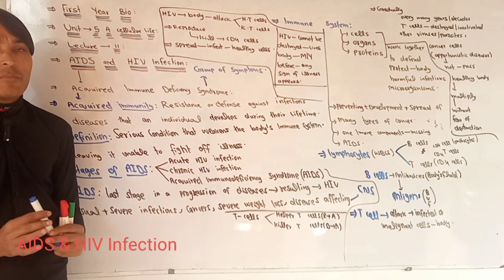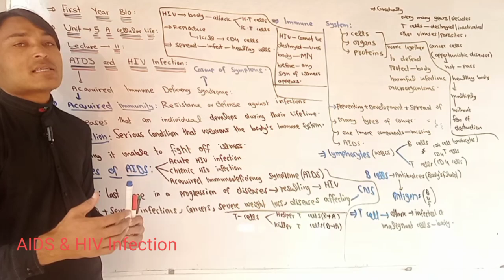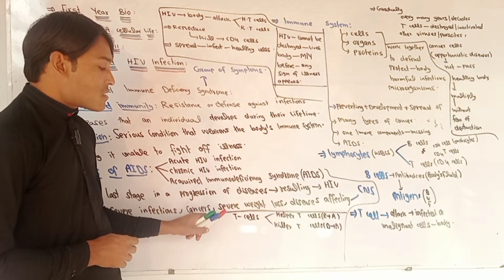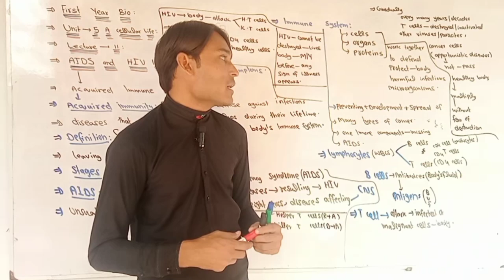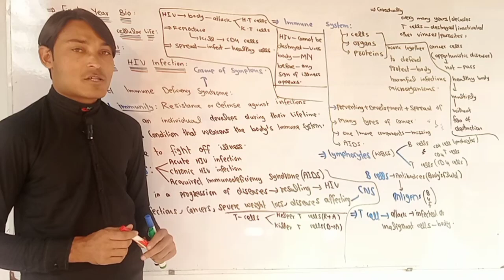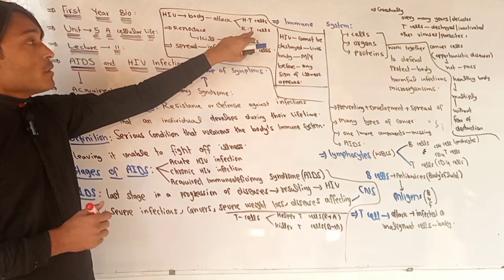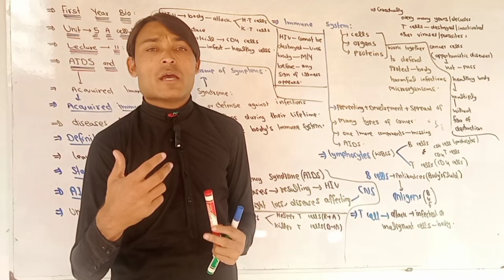AIDS & HIV Infection First Year Biology Unit 5 A Cellular Life Lecture 11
Here are the detailed tags

HIVAIDS AwarenessVideos